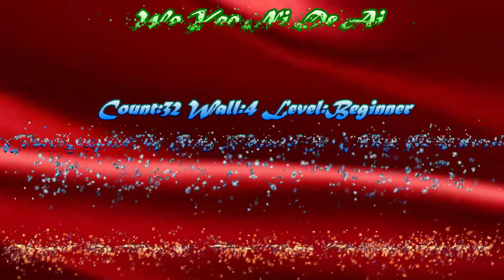Wo Yao Ni De Ai 我要你的愛 ( I Want Your Love) - Line Dance(Beginner)(Heny Riawati & Ning Puspawati)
Wo Yao Ni De Ai 我要你的愛 ( I Want Your Love ) line dance
Choreographed by Heny Riawati & Ning Puspawati
No Tags, No Restarts
Danced By Tina Chen & Class(Taiwan)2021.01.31